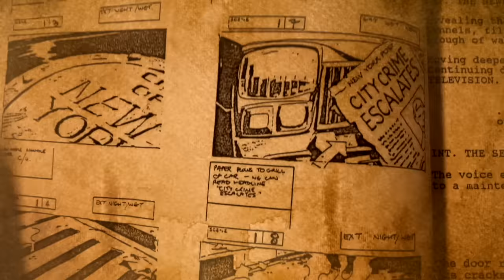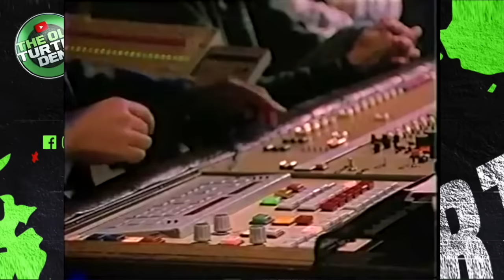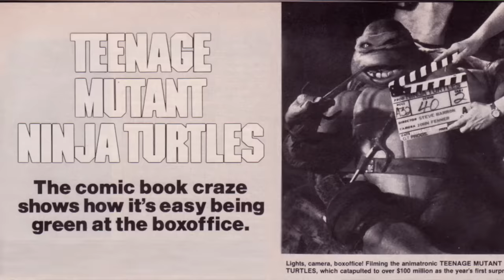10 Rare Facts About Teenage Mutant Ninja Turtles (1990)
In today's video we take a look at the epic 1990 Ninja Turtles movie yet again. This time with some new rare facts that I learned from the directors commentary. Teenage Mutant Ninja Turtles The Movie is truly one for the ages.

00:00 - There's a Director's Commentary?
01:00 - A Different Opening Sequence
01:44 - The Big Apple...North Carolina
02:40 - The Turtles
03:59 - Cricket?
04:26 - Turlte Malfunctions
04:54 - Lifted Sets
05:43 - Custom Sewers That Flooded
06:43 - Keepin' it Dark
07:49 - Suits or CGI?
08:32 - Spielberg
09:15 - TMNT 1990, a Classic!